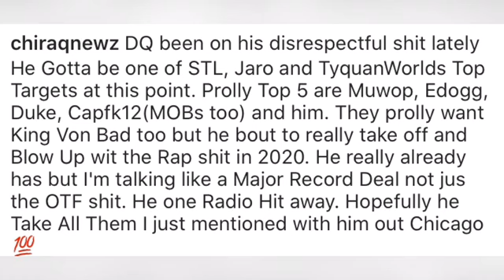OBLOCK DQ DISS K.I AND POPPIE